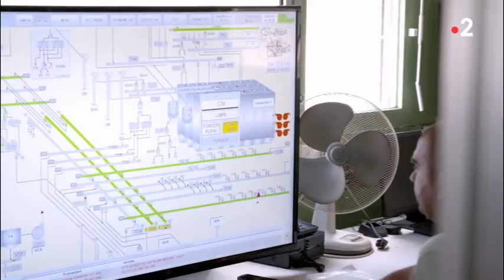[TERRES DE PARTAGE] Un canal tourné vers le monde | Les Céréales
Avec un chantier s’étalant sur 107 km, des dizaines de milliers d’emplois créés et représentant une alternative écologique au transport routier en région Hauts-de-France, le projet colossal du Canal-Seine-Nord Europe reliera les régions Île-de-France et Hauts-de-France d’ici 2023. Sur le terrain, les premiers coups de pelleteuse sont imminents et promettent à terme de révolutionner le transport fluvial. Et dans l’agriculture comme dans bien d’autres domaines, les opportunités offertes par cette aventure sont déjà attendues avec impatience...

Remerciements : Philippe Florentin, André Salomé, Philippe de Villeneuve et Noriap.

📺 Terres de partage, un programme original de France 2 parrainé par Intercéréales qui présente des initiatives agricoles engagées, pour une société plus durable et solidaire.